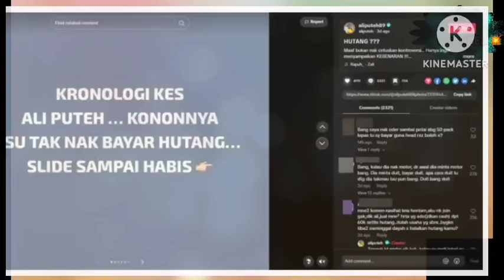TANYA HIDAYAH APA DIA BUAT "ALI PUTEH TIBA2 NAIK ANGIN DEDAH SIAPA HIDAYAH RAMAI T3RK3LU ⁉️😱